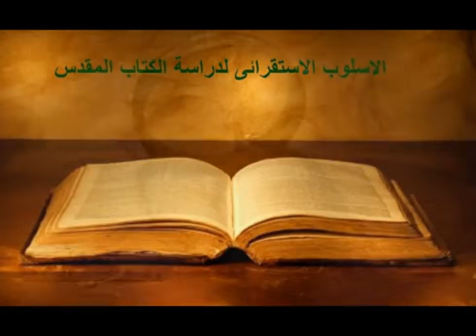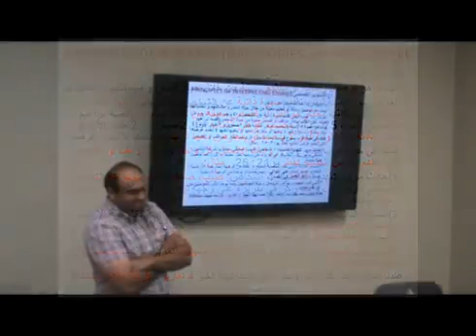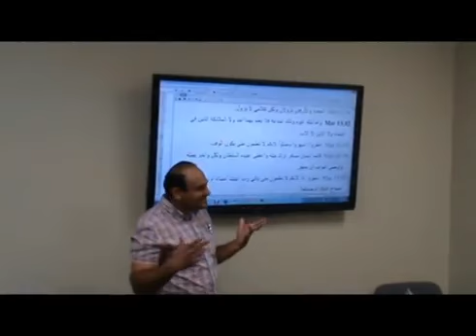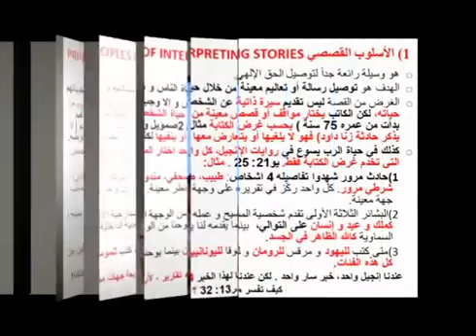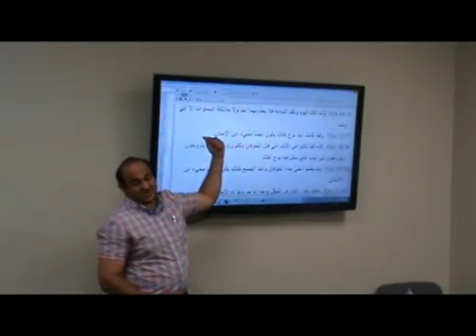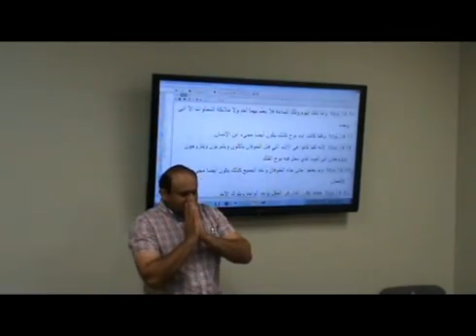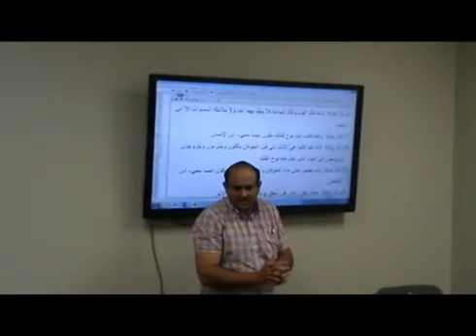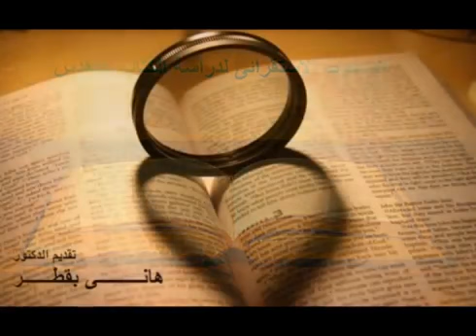الدرس السابع والعشرون - الأسلوب الاستقرائي لدراسة الكتاب المقدس - شرح وتقديم الدكتور / هانى بقطر